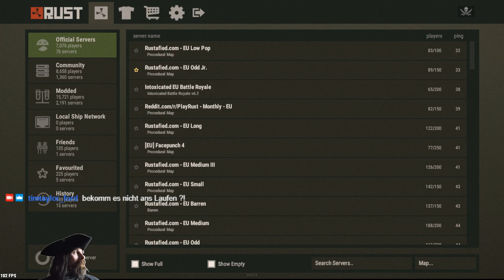Wasn eigentlich los in: RUST (3000 h erreichen) (27.4.2019 - Teil 7)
Abenteuer auf der Insel (RUST) :
Online Gaming Dokumentation
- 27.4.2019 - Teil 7